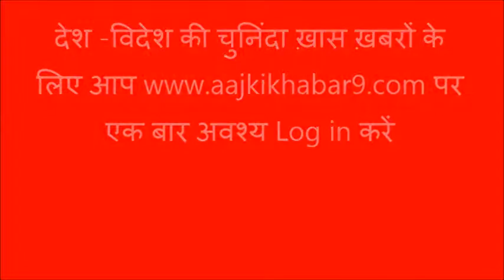aajkikhabar9 :औरंगाबाद में छत से गिरकर महिला घायल इलाज के दौरान महिला की हुई मौत